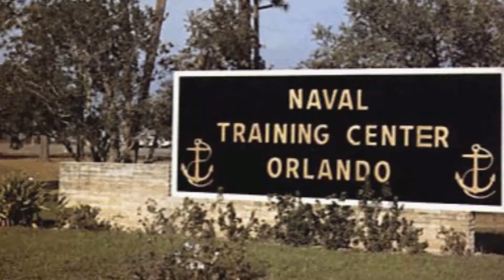Where One Sailor Stands Alone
Standing in the shadow of one of the country's most famous vacation destinations, a robust Sailor gazes out toward a field where hundreds of thousands of Sailors have stood before him..